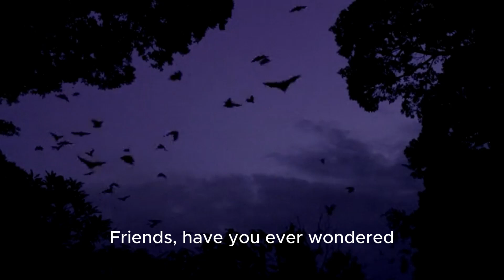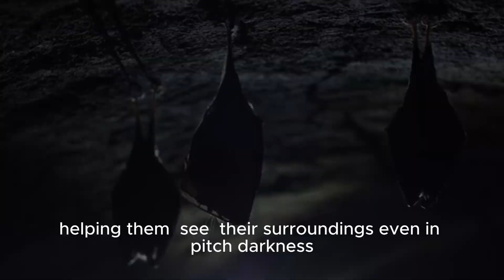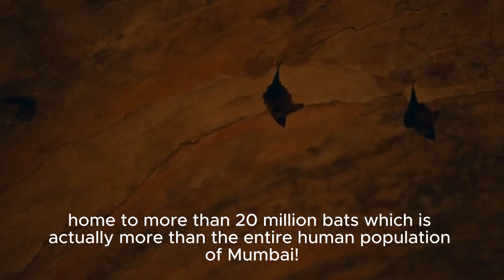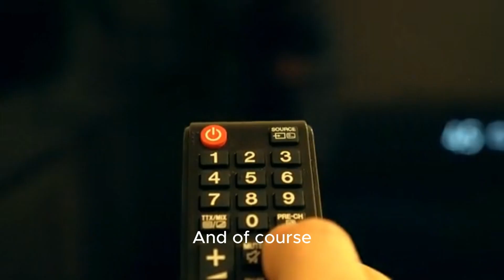Unknown World of Bats 🦇 | Types, Facts & Myths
"Discover the hidden world of bats! 🦇 In this video, we explore unknown facts about bats, their unique abilities, and the different types of bat species you may have never heard of. From myths to amazing truths, get ready to be surprised!"Bats